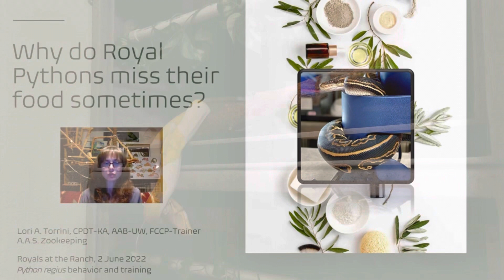The Most Kept Pet Snakes: Training Tuesday 12 July 2022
The top 5 reptiles kept as pets worldwide include two species of snake: Python regius and Pantherophis guttatus (Royal Pythons and Cornsnakes). They have very different personalities, feeding styles, and demonstrate different levels responsiveness as learners. C

Researchers studied a group of Royal Pythons from hatching to 3 years old and found that their prey acquisition was better when they were younger and that as they got older, approaching 18 months old and up to the point where they were 3 years old when they ended the study, the snakes got worse at striking and hitting their prey. As they got older they missed more often and had to strike several times before capturing the prey which was frozen/thawed, not even live prey! Wow, that sounds crazy. I encourage you to read the paper for yourself, it brings up some interesting things for further research and consideration.

Ryerson, W. G. (2020). Ontogeny of strike performance in ball pythons (Python regius): a three-year longitudinal study. Zoology, 140, 125780.